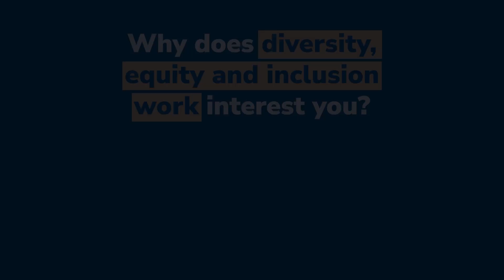We Are DEI | University of Michigan Faculty Voices | 2023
University of Michigan community members share their thoughts on diversity, equity and inclusion at U-M.